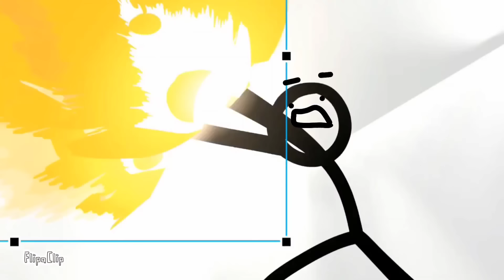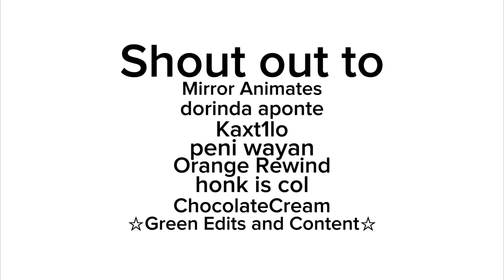The Box, except i add FACES to @ChocolateCream12 's VOICEOVER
this took so longg...